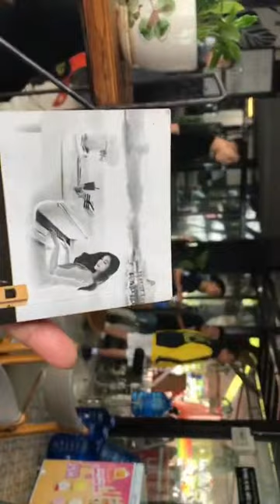VUNGTAU VIETNAM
2o2o